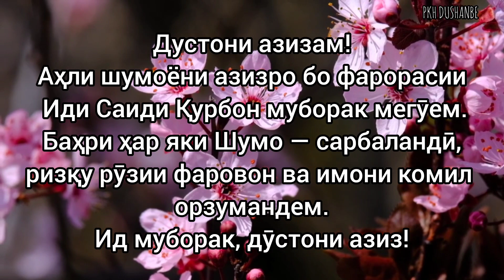Иди шарифи Қурбон муборак бошад.